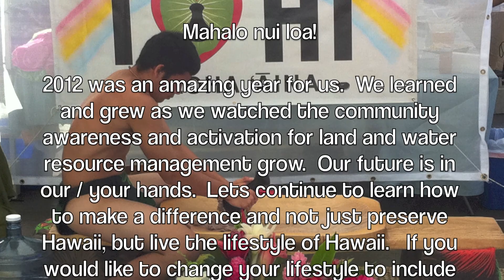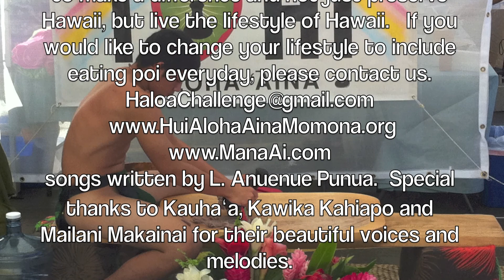Celebration of 2012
This is some of the work we did in 2012.  Mahalo to all the activated people in our community.  Your work inspires us, we hope our work does the same.  If you are interested in changing your lifestyle to make Hāloa and the practice of eat poi a daily practice.